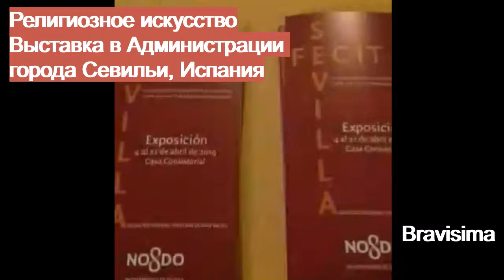Религиозное искусство в Испании (Севилья)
Выставка на территории Администрации города Севильи в Испании